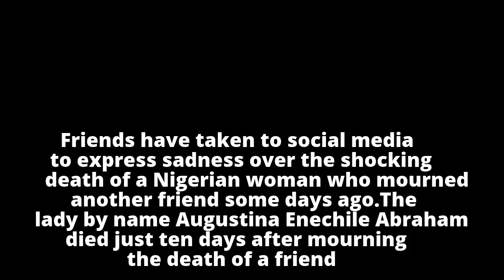Beautiful Nigerian Lady Dies 10 Days After Mourning Her Friend (Photos)